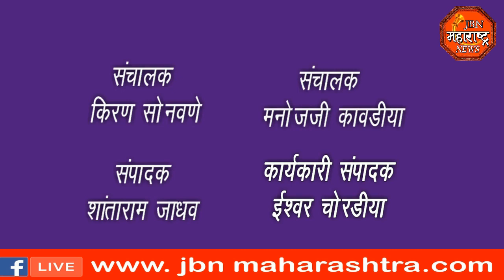jbn maharashtra news jalgaon